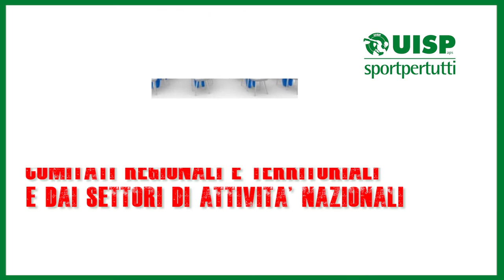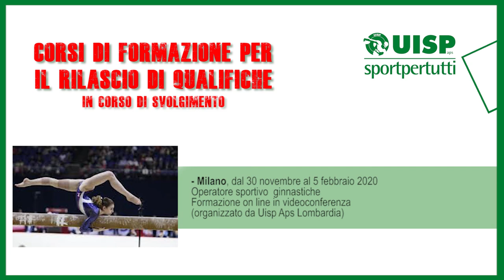Ecco il calendario dei corsi di formazione Uisp - 11 dicembre 2020